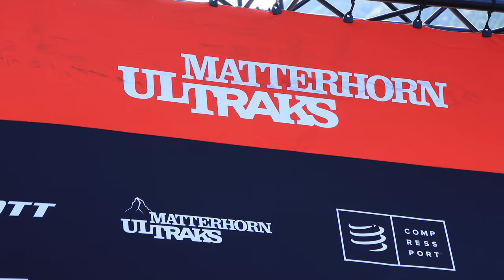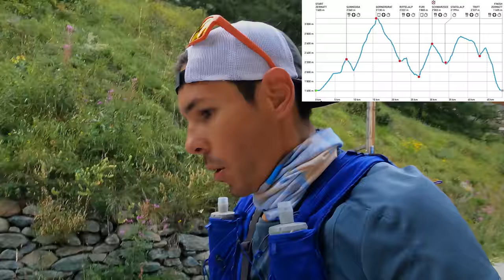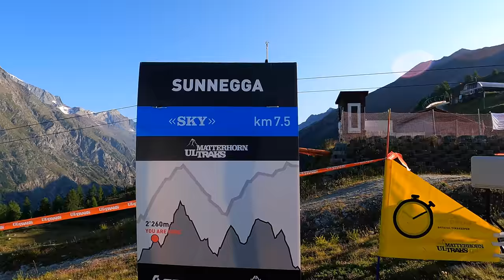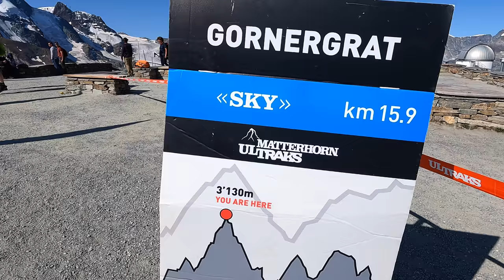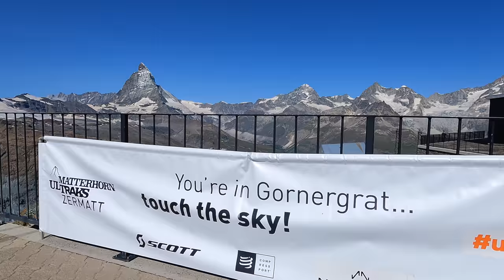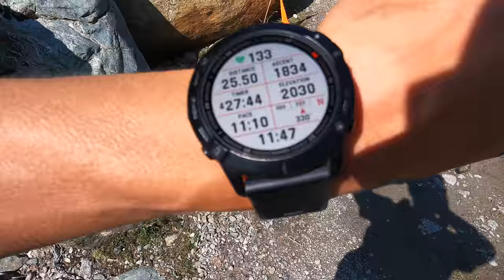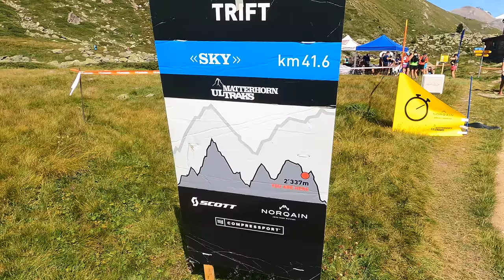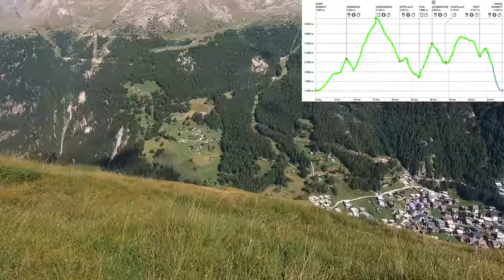Ultraks Zermatt 2021 | Ultra Running Motivational Journey (Chapter V)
Ultra running motivation journey in Zermatt. 49km and 3'600m D+. This is my final race before my objective of running the ultra trail Swisspeaks 100km race.